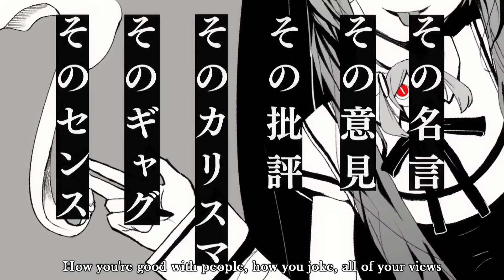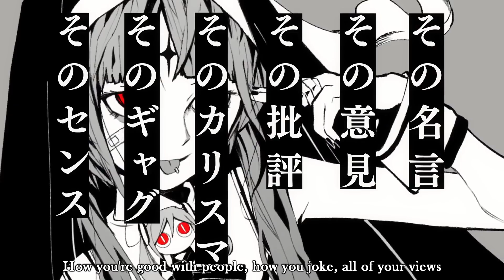【Hatsune Miku V4X】 God-ish 【ENGLISH VOCALOID Cover】 神っぽいな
that’s life.

HAPPY BIRTHDAY TO MY WONDERFUL BOYFRIEND (GDTog/itsMako). He loves this song so I figured I'd do a cover for him. I hope you guys like it!

Song: God-ish | 神っぽいな
Artist: @pinocchiop
Original Singers: Hatsune Miku | 初音ミク

VSQx by me: based on Instant Mode in Synthesizer V.